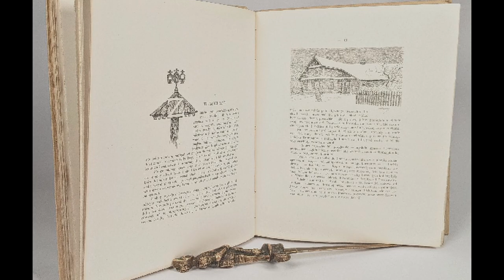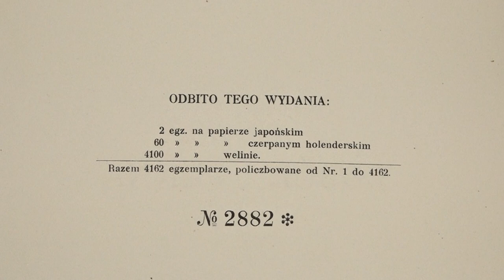Weyssenhoff "Soból i panna" z 1913 r. Piękne wydanie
Piękne wydanie „Sobola i panny” Józefa WEYSSENHOFFA  z 1913 r., głośnego w swoim czasie dzieła z okresu Młodej Polski.
Ta powieść obyczajowa Józefa Weyssenhoffa (1860–1932), wydana po raz pierwszy w 1911 roku, opowiadała historię namiętnej miłości młodego dziedzica Jużynt Michała Rajeckiego do Warszulki Łaukinisówny, wiejskiej dziewczyny. Obok romansowego wątku i związanej z nim nielinearnej fabuły zawierała opisy życia ziemiańskiego z Kowieńszczyzny, opiewała uroki łowiectwa i bogactwo przyrody litewskiej. Dziś nieco trąci myszką w swej mizoginistycznej wizji relacji kochanków, a także krwawego kultu polowania.
To bardzo atrakcyjne wydanie z Gebethnera i Wolfa, z zachowanym oryginalnym płócienną oprawą ze złoconymi opisami i zdobieniami, a także lico oryginalnej okładki kartonowej. Zawiera też aż 85 ilustracji Henryka Weyssenhoffa, znanego malarza i kuzyna autora powieści.
Odbito 4162 egzemplarzy, nasz ma numer 2882 na welinie.
Zapraszamy na stronę do działów: literatura polska, myślistwo, łowiectwo, ciekawe oprawy oraz propozycje na prezent.